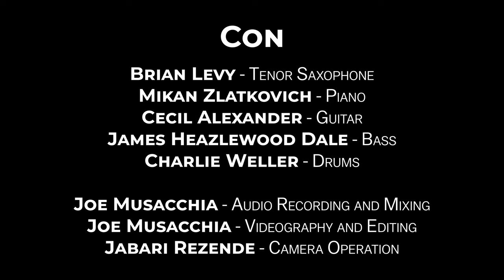Con (by Brian Levy)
This is a composition based on "Confirmation" by Brian Levy

The performance features:

Brian Levy: tenor saxophone
Cecil Alexander: electric guitar
Mikan Zlatkovich: piano
James Heazlewood-Dale: double bass
Charlie Weller: drums